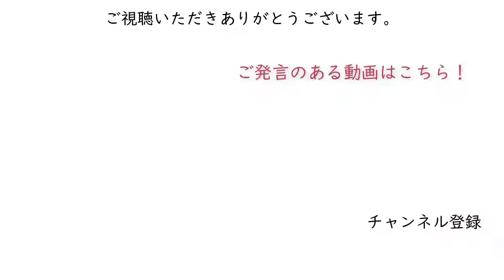*飲食業でもどの業種でもビジネスの「最小単位」を疎かにしたら成り立たない 【石原明の経営のヒント+ハイライトhighlight】